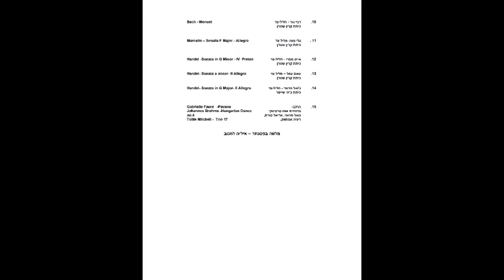Flute class concert. June קונצרט של נגני חליל הצד. יוני 2022.